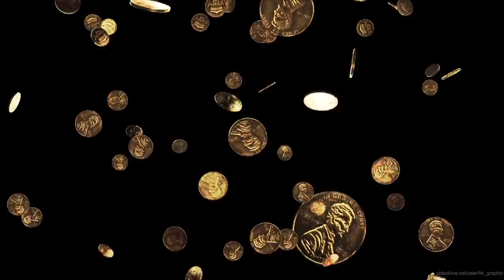Coins Falling Background Coins Dollars Money Free Animation footage Motion Graphic Video VFX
For personal use
Dollars Coins Money Falling Free Background Animation Loop footage Motion Graphic Video VFX